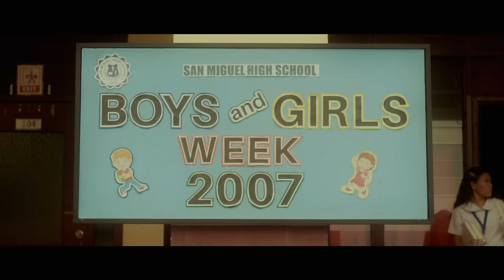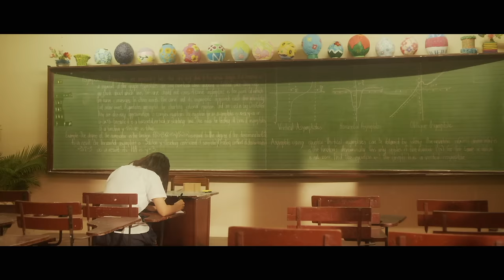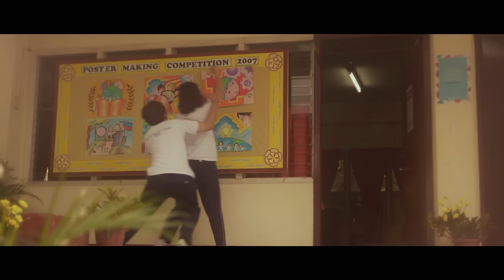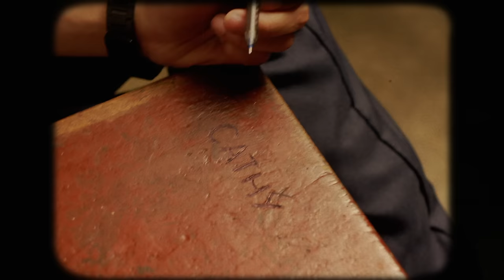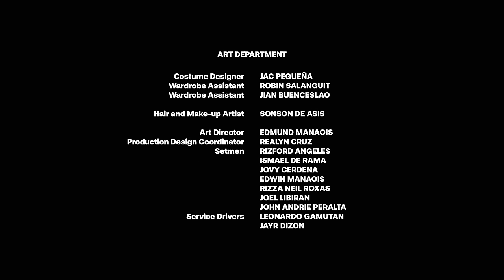School Year 2007 (inspired by "Just Don't Know It Yet") | With English Subtitles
“School Year 2007” draws inspiration from New Hope Club’s single “Just Don’t Know It Yet”. The short film was produced by Manila-based production house Projects 8 Projects, led by upcoming director Geo Lomuntad.

Renowned for their acting in local productions, Filipino darlings JC Alcantara and Kaoiri Oinuma capture the nuances of puppy love and lost love and the bittersweet essence it brings.

Music video by New Hope Club performing School Year 2007 (inspired by "Just Don't Know It Yet").